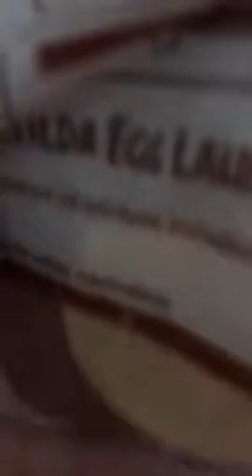Happy Meal Matilda and Red